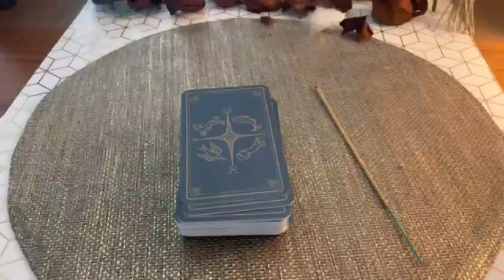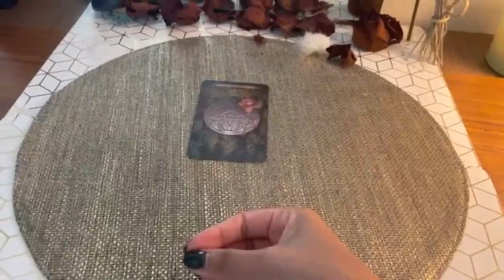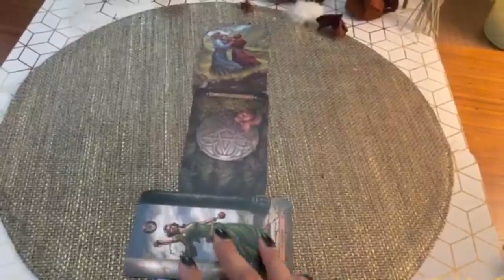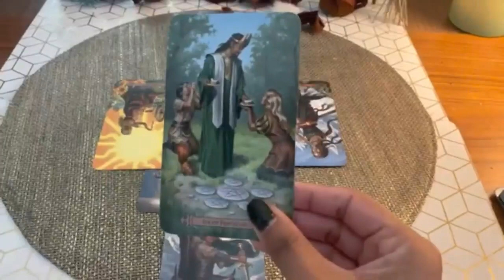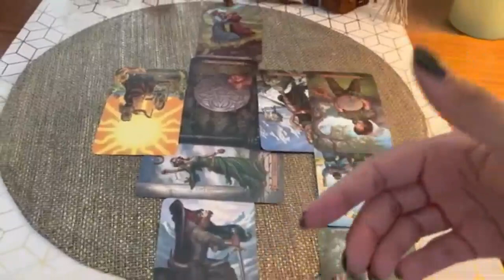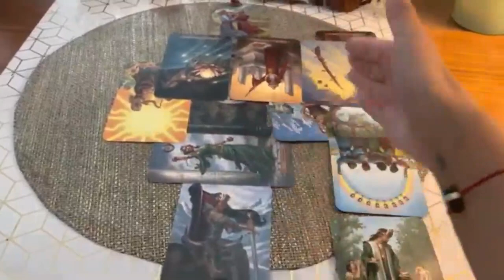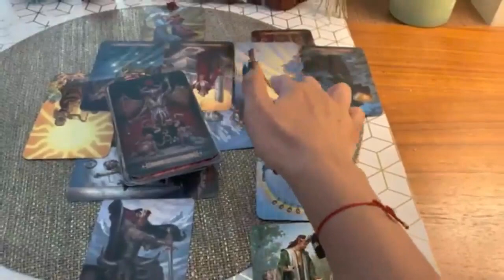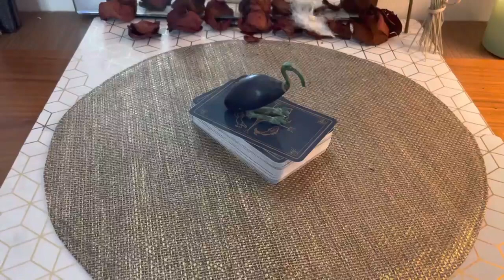Did Ian Bailey Kill Sophie? | Sophie A murder in West Cork | PART 1 | Netflix True Crime 🕯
Sophie A murder in West Cork | Did Ian Bailey Do It? | Netflix True Crime

{ c a r d   r e a d i n g   d i s c l a i me r }

{ f o r   do n a t i o n s }